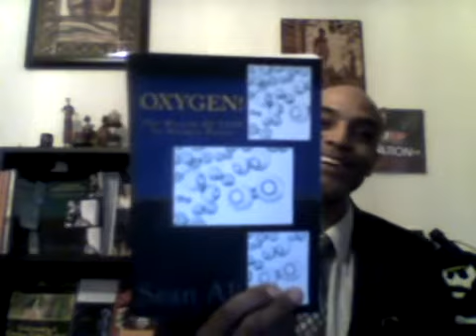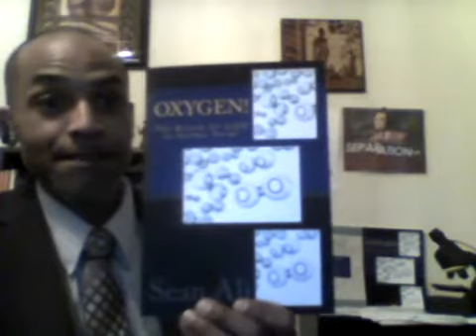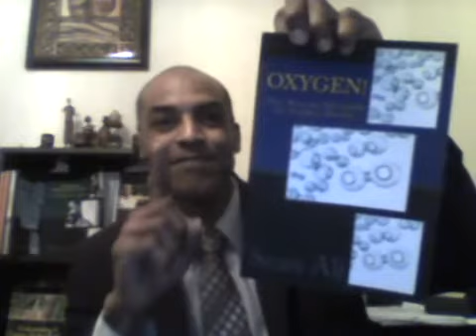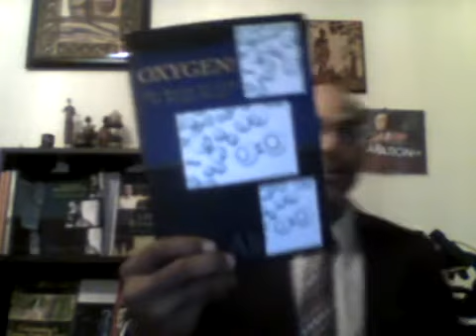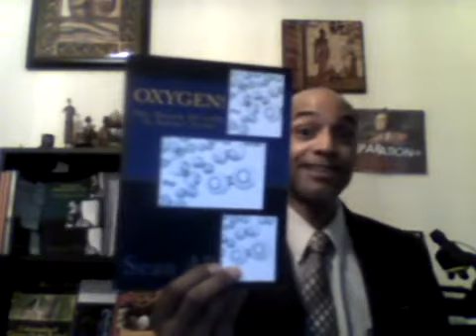Breathing To Live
Understanding the Importance of Breathing as Created